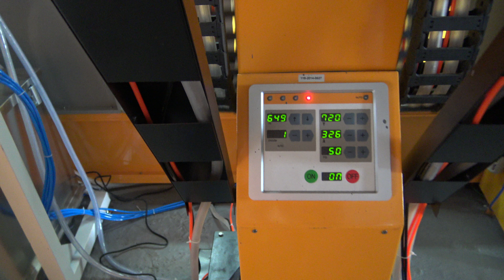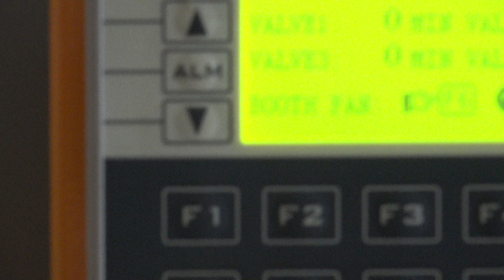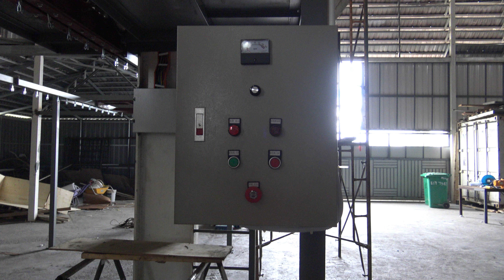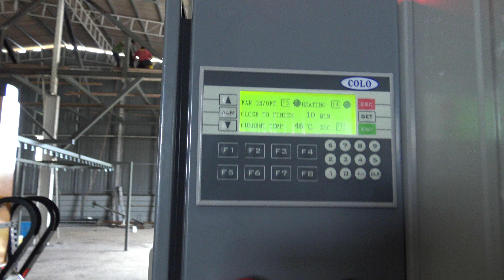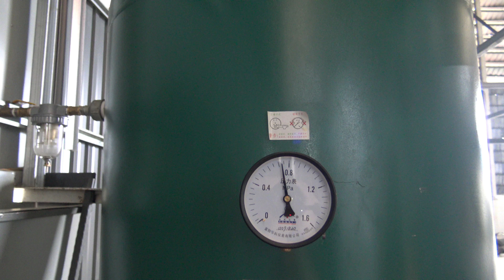COLO Automatic Powder Coating Plant in Malaysia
COLO design, manufacture, install and commission this powder coating line for our malaysia customer. Vist We serve customers worldwide, our powder coating plants are built in many Asia countries, as well as America, Australia, Africa, the Middle East and Europe.

This powder coating line is composed with automatic powder coating system(guns and reciproctaor), cyclone powder coating booth, trolley powder coating oven and conveyor system. Customer uses this line for production of  aluminum profiles, requires quick color change and high recovery of powder overspray.